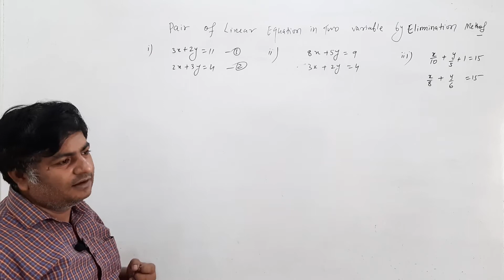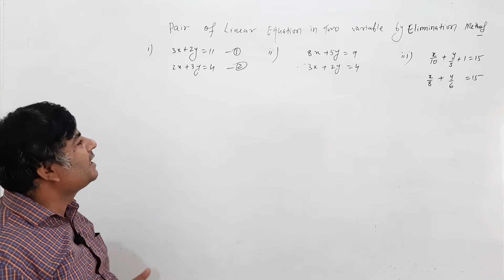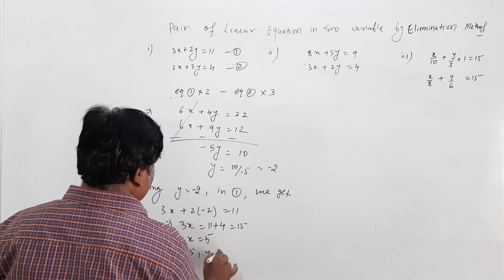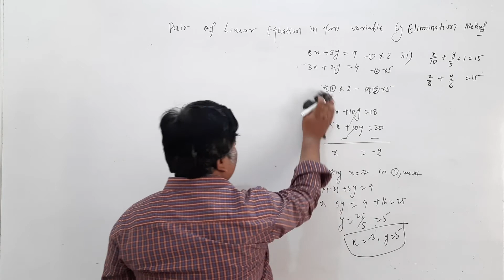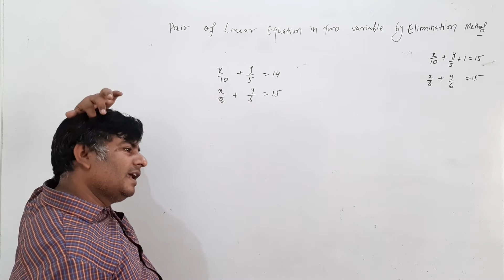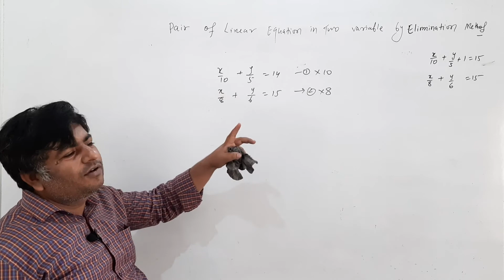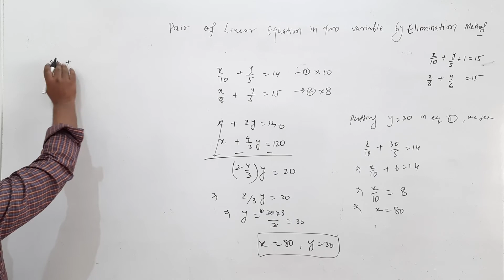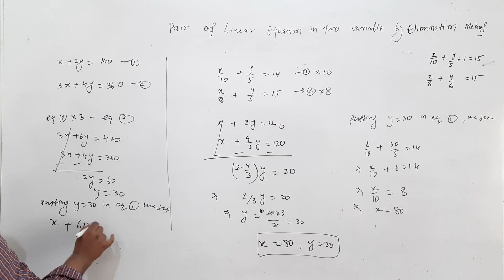Pair of Linear Equation in Two Variable by Elimination Method